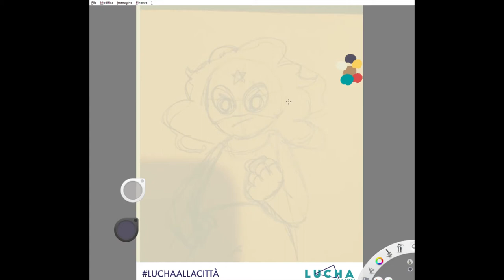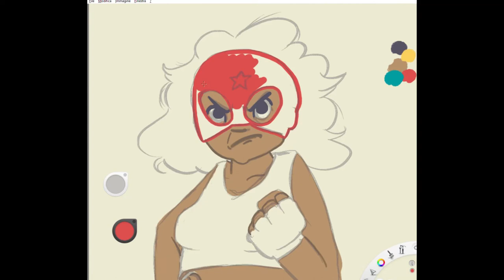Luchadora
Siamo tutte Lucha Y Siesta!
Aderisco al drawthisinyourstyle di Rita Petruccioli disegnando questa luchadora a difesa della Casa delle Donne Lucha y Siesta. Roma Italia.
La Casa delle Donne è un rifugio sicuro e un centro antiviolenza, è stata messa in vendita dal comune di Roma e da Atac: sostenete il crowdfunding per fare in modo che questa realtà possa acquistare l'immobile!
Cercate il progetto LuchaAllaCittà su Produzioni Dal Basso